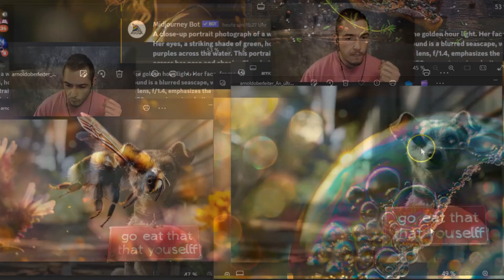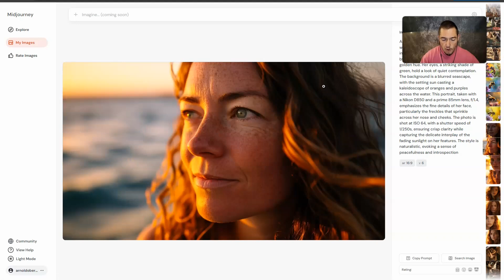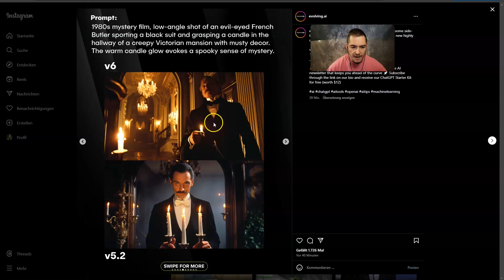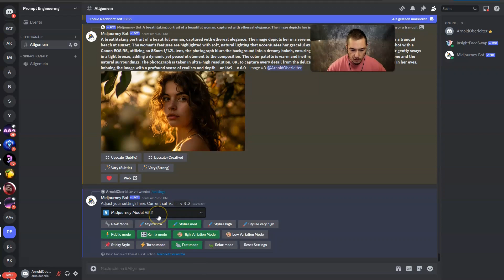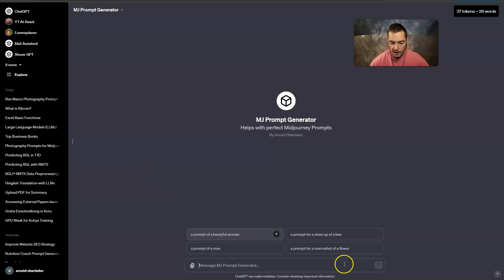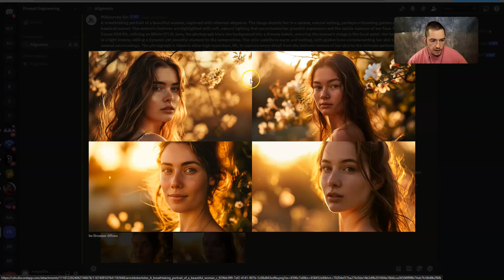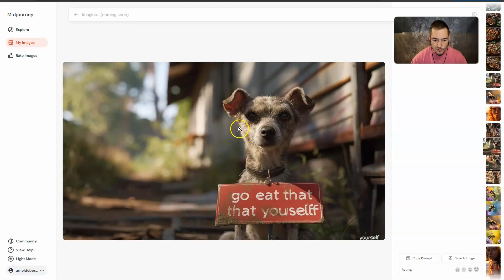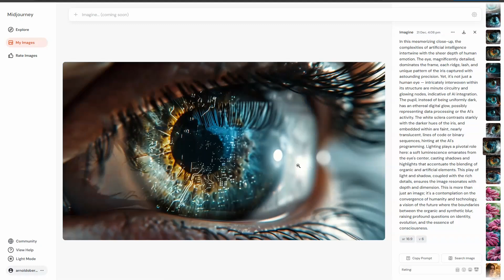Midjourney V6: Nimm meine Prompts für Profi-Fotos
Die neue Midjourney Version 6 bringt mehr Details, einen neunen Upscaler und Schrift, die besser funktioniert.

0:00 Überblick
0:33 Vergleich 5.2 VS 6
1:50 Mehr Vergleiche auf Instagram
3:20 So verwendet man die Version 6
4:45 Prompts schrieben mit ChatGPT
5:50 Das Ergebniss der Prompts
6:40: Upscaling
7:15 Mehr gute Bilder aus der Version 6
8:45 Close-Ups von Augen